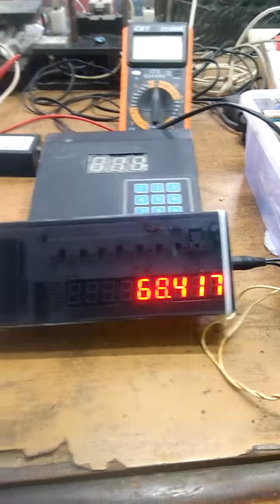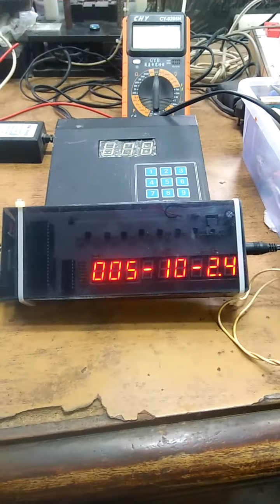Digital weight Scale External Display Tola, Masha, Rattis grams and Milligrams